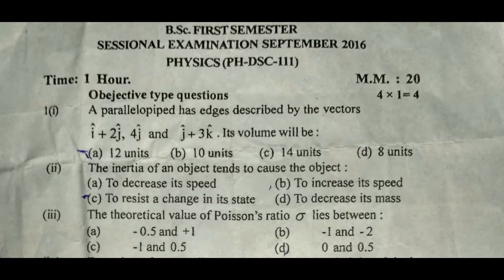CCE -B.Sc 1st Semester PHYSICS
In this video , we are going to watch previous paper of CCE -B.Sc 1st Semester PHYSICS .